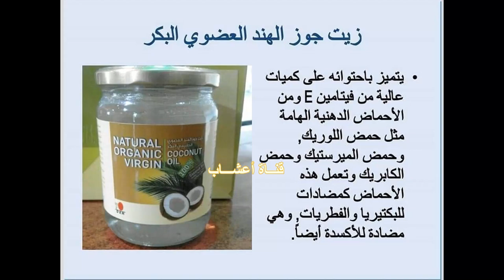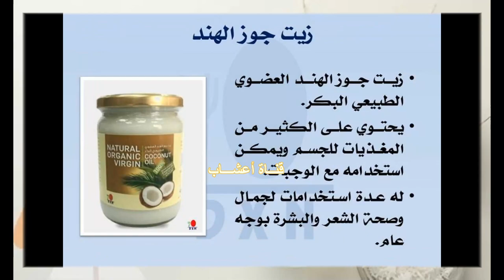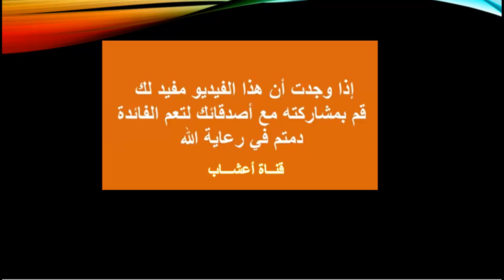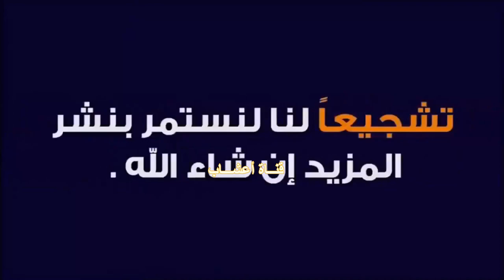ج2 للعناية بالبشرة ومكافحة الشيخوخة وللمناطق الحساسة للمرأة زيت جوز الهند من DXN .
موضوعنا اليوم هو الاجابة على سؤال: ورد للقناة حول فوائد  زيت جوز الهند البكر النقي من             دي اكس ان  وهل له اضرار او اثار جانبية
لزيت جوز الهند فوائد كثيرة  ستبهرك بعد معرفتها
قبل الاجابة على سؤال ما هى فوائد زيت جوز الهند،  ساخبركم ان زيت جوز الهند من افضل الأغذية الصحية المتنوعه فى العالم واستخدامات زيت جوز الهند كثيرة جدا وسأذكر لكم اهم فوائد زيت جوز الهند من دي اكس ان الطبيعي  وطرق استخدامه الصحيحة.
اثبتت أكثر من 1500 دراسة الفوائد الصحية لزيت جوز الهند. من دي اكس ان الطبيعي
ومن أهم فوائده ما يلي: تابع الفيديو ...

يتميّز زيت MCT بالعديد من الفوائد الصحية ما بين زيادة مستوى الطاقة وتحسين وظيفة الجهاز الهضمي. ويحتوي ذلك الزيت على الجليسريدات الثلاثية متوسطة الحلقات  أو MCT  وهي عبارة عن أحماض دهنية يصعب الحصول عليها من النظام الغذائي الغربي التقليدي. لذلك، ينبغي على مَن يتطلّعون إلى زيادة استهلاكهم من الأحماض الدهنية إضافة زيت MCT  إلى نظامهم الغذائي